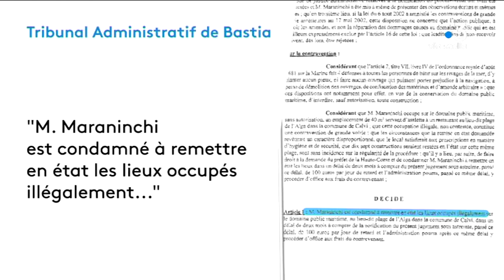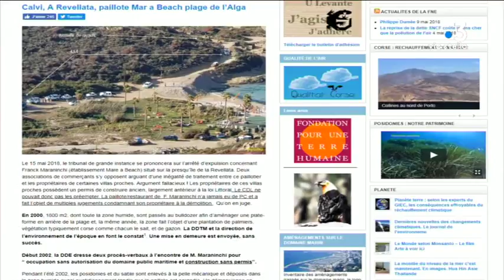Calvi : la paillote « Mar a Beach » va-t-elle devoir fermer ses portes ?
Intervenants : Franck Maraninchi, Paillotier ; Patrick Mattei
Président association des commerçants Calvais.

Reportage : Bonifay Sébastien ; Bansard Daniel ; Louche Anne-Laure.